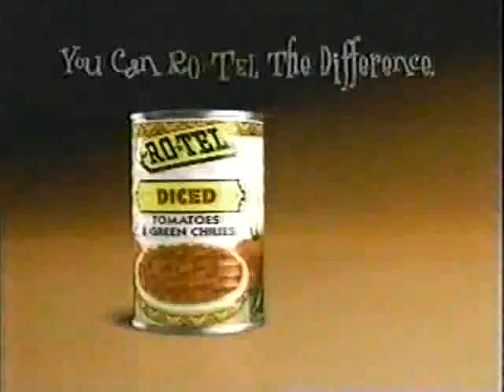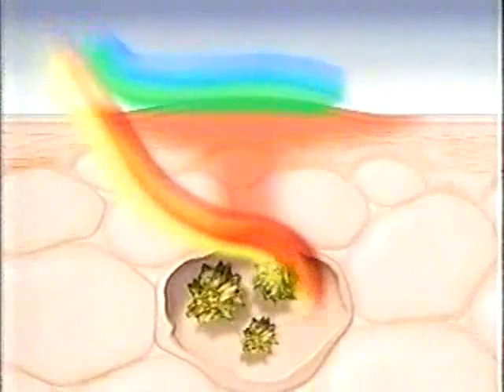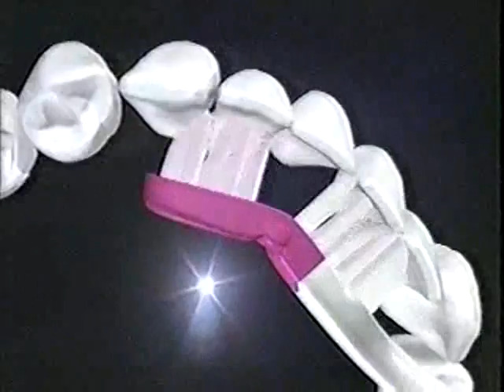ATWT 2 14 00